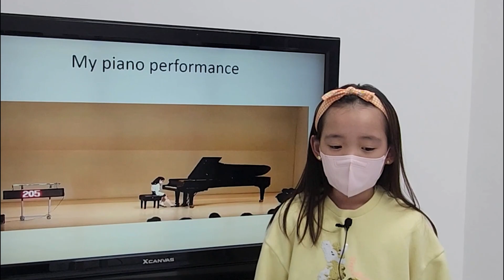2023 잉글리시아이 포트폴리오 콘서트 인천광역시 남동구 논현동 영어학원 한화에코메트로점 오담희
2023 잉글리시아이 포트폴리오 콘서트 인천광역시 남동구 논현동 영어학원 한화에코메트로점 오담희 – This is my family